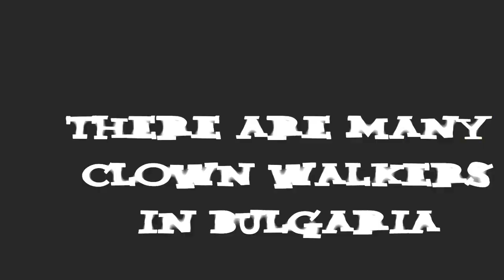[CwalkBG.com] Cripper Mixtape Vol.2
crip walkers mixtape vol. 2
reppin cwalk bulgaria aka CwalkBG.com